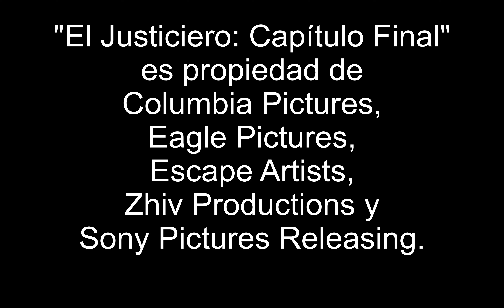Cine Barato: El Justiciero: Capítulo Final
Después de salir herido en su ultimo “trabajo”, Robert McCall (Denzel Washington) es encontrado y ayudado a sanar por un medico de un pueblo llamado Altamonte. Mientras se recupera de sus heridas, Robert comienza a encariñarse con el lugar y su gente. Cuando una familia de mafiosos amenaza a la localidad, Robert hará uso de sus habilidades y experiencia para traer paz a las personas de Alramonte, y muerte y destrucción a aquellos que intenten alterar dicha paz.